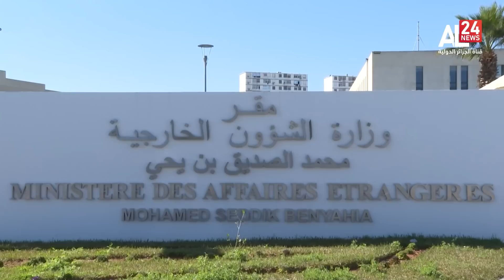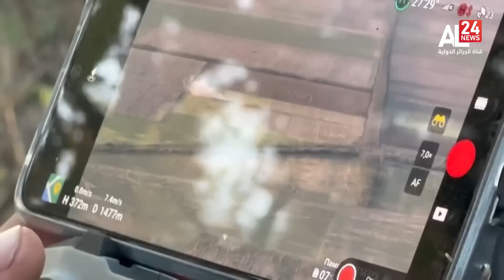19H INFO | 19 08 2023